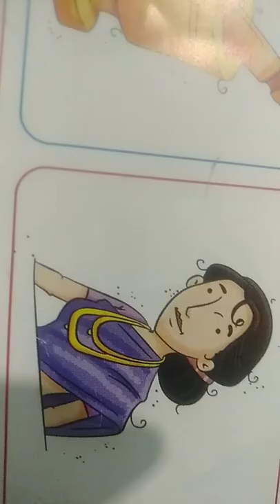oil pastel drawing paper Rangoli design beautiful furit with song Step by step draw very funny video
30 Simple Drawing Techniques How to draw flowers Drawing easy steps by step tutorial for beginners
share#howtodrawdrawing
gangubai